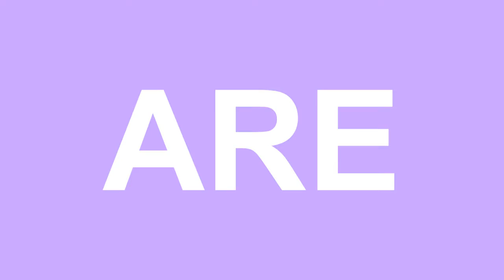Charmazing Music Video (Video Challenge Entry)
Okay, the song was... interesting, but it was meaningful, it's hard to find that in a song. More importantly, this is the first video that I used Sony Vegas Pro with. I mainly just copied what Pixz wanted me to so it would go with hers, but yeah. I hope I win, I spent like 3 hours on a   2 minute video...